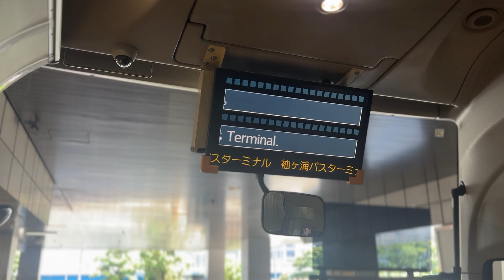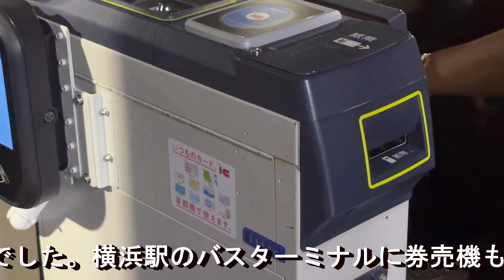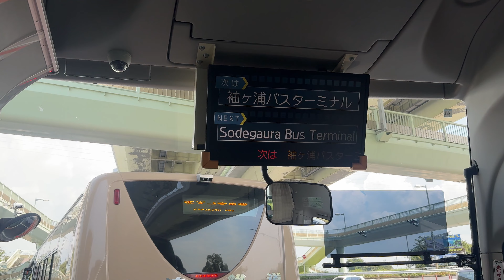アクアライン高速バス 横浜駅⇔木更津駅 帰りは花火と夜景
アクアラインを走る高速バス
横浜駅⇔木更津駅の動画です。
行きは8/13　１２時台
帰りは8/15　１９時台
お盆時期の道路状況も参考にしていただければと思います。

帰りの8/15は木更津の港まつりの花火が上がっていましたので
バスの窓からも見えました。
横浜の夜景と一緒にお楽しみいただければと思います。

★挿入BGM（BGMerより）
Heiio　World
快晴都市
スキップで行こう
ペダルをこいで
空色バケーション
異国のグルメ
夢うつつバイパス
遠くの景色